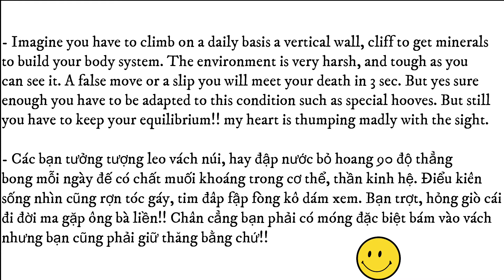Hồi hợp! Teo ruột với loài dê leo núi kô sợ té chết! ...đứng nhìn xem mình cũng thấy toét mồ hôi😊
Ảnh chụp ng ta đứng trên đập đê con dê rừng cách mình 30-40 mét ở fía dưới!!😊
Spectacular, breath-taking (nin thở thiêt) sight of wild, death-defying goats climbing 90° steep wall to get their daily diet. Xin nhắc lại mấy bạn Dê/Nai là loài thú chỉ ăn cỏ vỉ thế fải kiếm muối khoáng, đủ chất dinh dưỡng!
... loài dê rừng chuyên leo trèo núi vách. Trong video là 1 đập vách để đi tìm muối khoáng như là natrium, potasse, calci, phosphorus v..v.. tối cần cho sự fát triễn tế bào thần kinh, cơ bắp, và xương sẩu ...vì thế từ sáng đến chiều nếu các bạn chạy ngang vùng núi hang đá, nơi ở của loài dê nẩy, cảnh cả gia đình đang liếm vách gạch đá núi thông thường😊 trời sanh voi sanh cỏ😊.